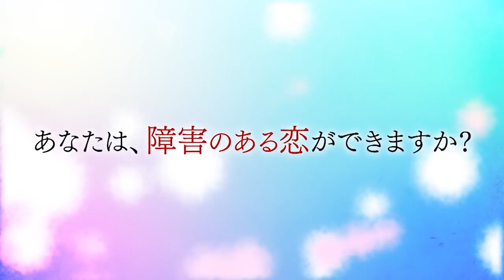【dTV公式】マンガ「パーフェクトワールド」予告編(CV:上田麗奈、江口拓也、白井悠介、原由実、高梨謙吾、五十嵐裕美)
完ぺきな恋なんて、きっとない。「大切な人に読んでほしいラブストーリーNo.1」作品をムービーコミックで配信！！

〈見どころ〉
10月に実写映画が公開のまっすぐでピュアな気持ちが心を揺さぶる、感動のラブストーリー。
つぐみは高校時代の初恋の人・鮎川と再会。トキメキを覚えるつぐみだったが、彼は車いすに乗る身体障害者になっていた。
「樹との恋愛は無理」。最初はそう思うつぐみだったが…惹かれあっていく2人は付き合うことに・・・
そんな中、つぐみに恋心を抱く同級生の是枝洋貴や、樹に恋心を抱く介護ヘルパーの長沢も現れ、4角関係へ！！
果たして2人の恋はいかに・・・

配信日：2018年9月25日～（毎週火曜日0時更新）
キャスト：
川奈つぐみ/上田 麗奈
鮎川樹/江口　拓也
是枝 洋貴/白井 悠介
長沢/原 由実
晴人/高梨  謙吾
舞花/五十嵐  裕美
高木 圭吾/竹内  良太
原作：有賀リエ「パーフェクトワールド」（講談社「Kiss」連載中 ）